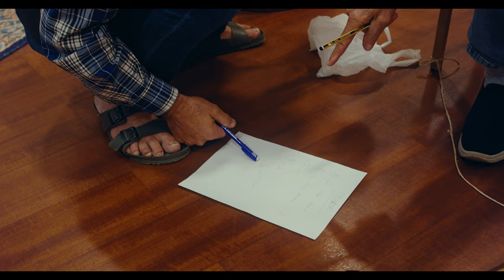Gianluigi Trovesi Dances // Aftermovie @ Gezziamoci35 - Matera, Italy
ITA (english below)
Dopo 38 anni, a Matera, per Gezziamoci si ripropone il concerto che determinò la nascita dell’Associazione Culturale Onyx Jazz Club il trio Dances con uno dei più importanti strumentisti e compositori europei.

ENG
After 38 years, in Matera, for Gezziamoci we propose the concert that determined the birth of the Cultural Association Onyx Jazz Club the trio Dances with one of the most important European instrumentalists and composers.

LINE-UP
GianLuigi Trovesi, ance
Paolo Damiani, contrabbasso
Ettore Fioravanti, batteria
ospite Marco Remondini, violoncello

Follow us on:

Facebook: Onyx Jazz Club Matera